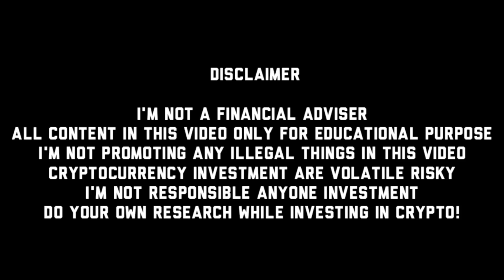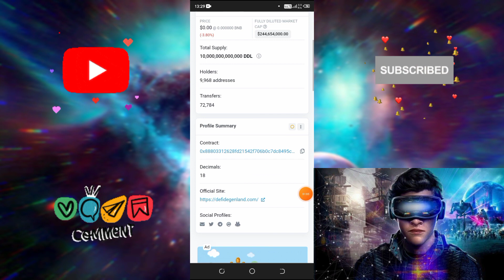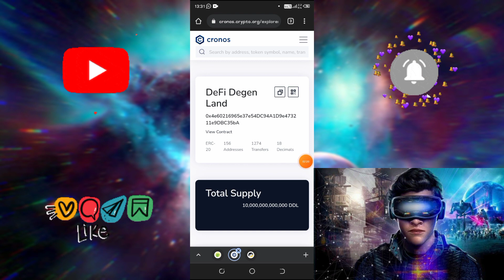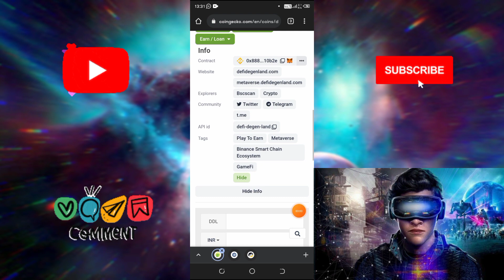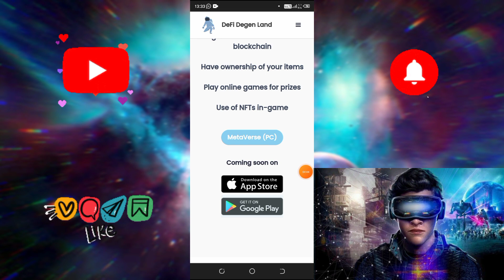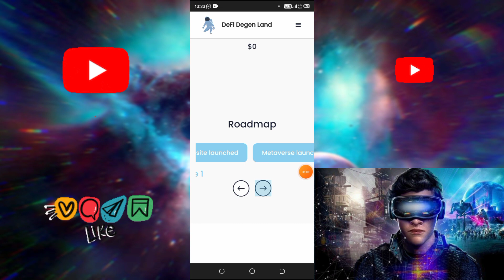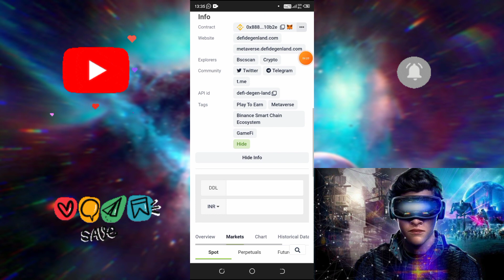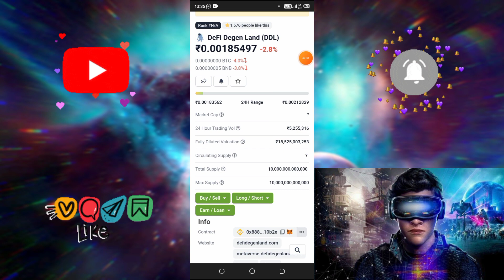Top UnderValued Metaverse Project Defi Degen Land Cryptocurrency Review | @BlockchainMaster | Tamil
Top UnderValued Metaverse Project Defi Degen Land Cryptocurrency Review |  @Blockchain Master  | Tamil

In this Video im talking about Metaverse Project Defi Degen Land Review

I am Dinesh Kumar. I have started this channel for teaching cryptocurrency and blockchain technology for everyone.

For Free Crypto Airdrops ! Join our Telegram Channel

This is not forcing anyone to buy crypto or invest in crypto .

Thank you for Supporting Friends ! Love you all.
Keep Watch and Share our Videos.

கிரிப்டோ கரன்சி என்றால் என்ன?
ஒரு கடையில் ஏதோவொரு பொருள் வாங்குவதாக வைத்துக்கொள்வோம். மீதப் பணத்துக்கு சில்லறை போதவில்லை என்றால் அந்த கடைக்காரர் ஒரு டோக்கனை கொடுப்பார். அந்த டோக்கனை மீண்டும் அவரிடம் கொண்டுசென்று அந்த தொகைக்கான பொருளை வாங்கிக்கொள்ளலாம் அல்லது பணமாக பெற்றுக்கொள்ளலாம்.
இதே டோக்கனை டிஜிட்டல் வடிவில் வைத்துக்கொண்டால் அதுதான் கிரிப்டோ கரன்சி. இதில் வித்தியாசம் என்னவென்றால், டோக்கனை யாரும் விநியோகிப்பதில்லை. மேலும், உலகம் முழுவதும் கிரிப்டோ கரன்சி ஏற்றுக்கொள்ளப்படுகிறது.

சுருக்கமாக சொன்னால் கிரிப்டோ கரன்சி என்றால் டிஜிட்டல் நாணயங்கள். கிரிப்டோ கரன்சிகளை கள்ளத்தனமாக போலியாக உருவாக்க முடியாது. ஒவ்வொரு கிரிப்டோ கரன்சிக்கும் குறிப்பிட்ட மதிப்பு உண்டு. மார்க்கெட்டுக்கு ஏற்ப ஒவ்வொரு நாணயத்தின் மதிப்பும் ஏறி இறங்கும்.
கிரிப்டோ கரன்சிகளை பயன்படுத்தி பொருட்கள் அல்லது சேவைகளையும் வாங்கிக்கொள்ளலாம். பல்வேறு நிறுவனங்கள் கிரிப்டோ கரன்சி பரிவர்த்தனைகளை ஏற்கத் தொடங்கியிருக்கின்றன. கிரிப்டோ கரன்சிகள் மையப்படுத்தப்படாதவை. அதாவது, கிரிப்டோ காயின்களை எந்தவொரு நிறுவனமும் கட்டுப்படுத்துவதில்லை.
பிளாக்செயின் நெட்வொர்க் தொழில்நுட்பத்தில் கிரிப்டோ கரன்சிகள் உருவாக்கப்பட்டுள்ளன. எனவே, இதில் வெள்ளிப்படைத்தன்மை அதிகம். மேலும், எந்தவொரு அரசின் தலையீடும் கிரிப்டோ கரன்சிகளில் கிடையாது. இதுபோக, கிரிப்டோ கரன்சிகளுக்கு எல்லைகள் கிடையாது.